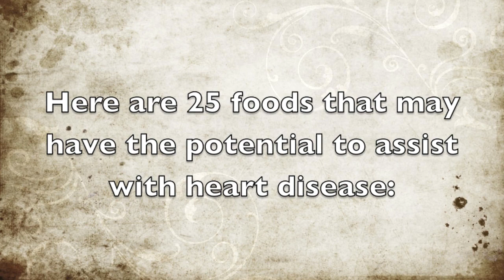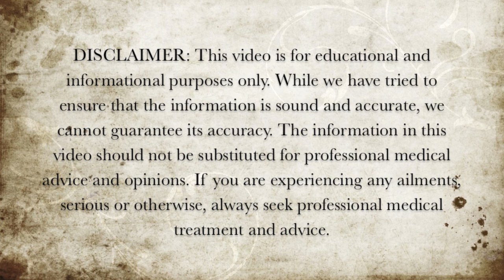25 Foods For Heart Disease - Foods To Help Heart Disease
Here are 25 foods that may have the potential to assist with heart disease.